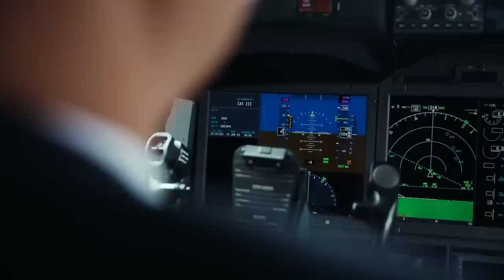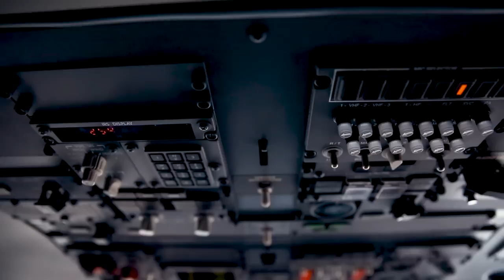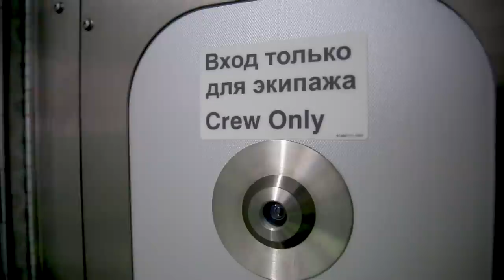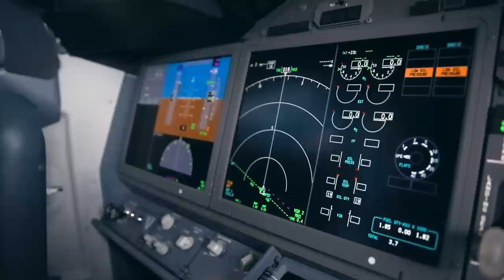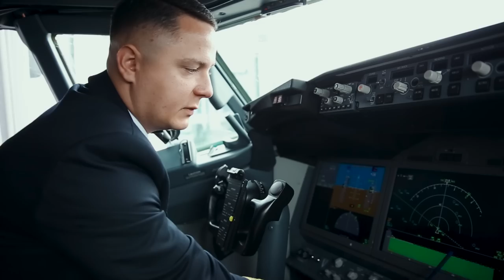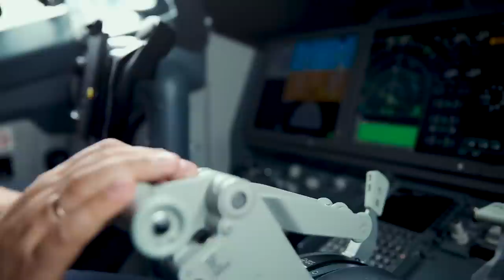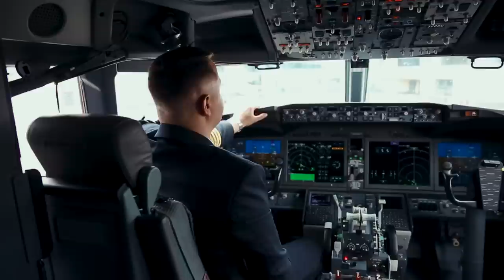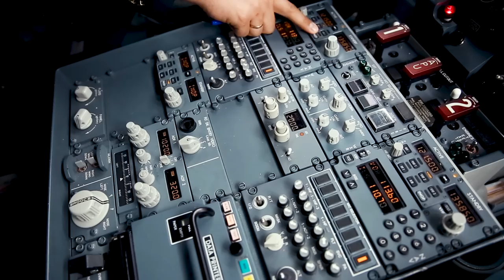Что будет, если в самолёт ударит молния? // 15 вопросов пилоту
Какие суеверия есть в авиации? Что будет, если в самолёт ударит молния? Как побороть страх полётов? Съёмочная группа БЕЛТА задала эти и другие вопросы пилоту-инструктору авиакомпании "Белавиа" Александру Ахрамовичу!

00:00 Кабина пилота! На чём летают в "Белавиа"?

01:04 "Для ребёнка это было как космический корабль!" // По чьим стопам пошёл?

01:48 "Военная авиация переживала не лучшие времена!" // Почему отец был против?

02:33 "Летать кверху пятой точкой – вот это моё!";

03:22 "Если что-то рвётся – нельзя зашивать!" // Порвались брюки до колена! Что сделал? // Суеверия в авиации;

04:07 "Спасать тебя некому!" // Первый самостоятельный полёт обернулся шоком!

05:41 "Нам всегда приятно!" // Слышат ли пилоты аплодисменты?

06:30 В кабину просто так не попасть! // Защита пилотов самолёта;

07:56 "Коричневое – Земля, голубое – небо!" // Изучаем приборную доску Боинга!

09:17 "Должны уже стоять и улыбаться!" // Что делают бортпроводники до вылета?

10:20 Пилотов тоже проверяют в аэропорту!

11:04 "Я тут с вами сейчас оттарабаню, приду в машину и засну!";

11:24 Самый частый вопрос пилотам!

11:43 "Нагрузка вырастает в разы!" // Зачем нужен второй пилот? Есть и третий?

13:49 Что самое приятное в работе? // "12-е число!";

15:40 "Когда звёзды – романтика! Когда гроза – пот на лбу!" // Что не нравится в работе пилота?

17:01 Что будет, если в самолёт ударит молния?

18:07 Чем страшна турбулентность?

18:37 Совет от пилота тем, кто боится летать: посмотрите тест самолёта!

18:58 Первым делом – самолёты?